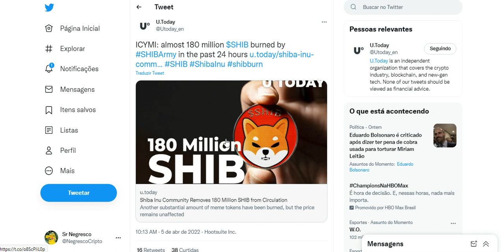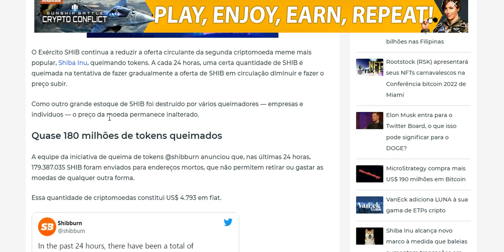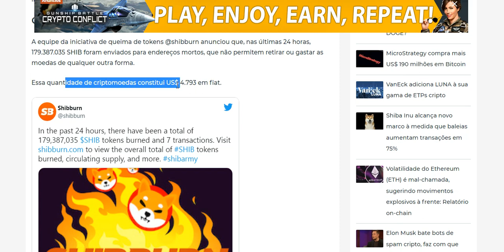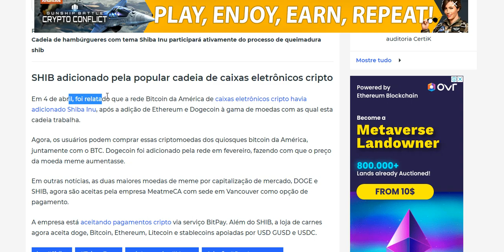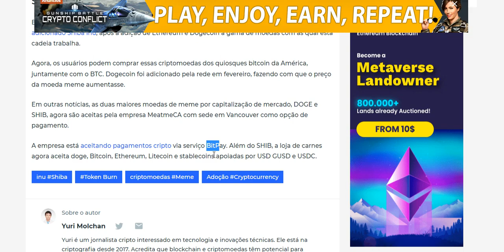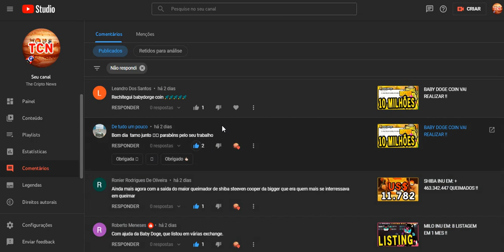SHIBA INU EM: + 179.387.035 REMOVIDO !!